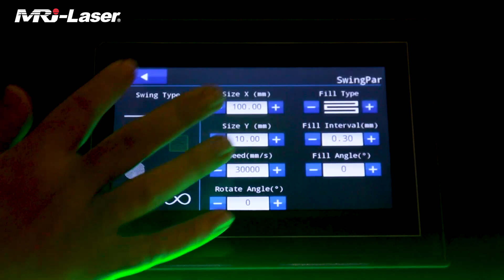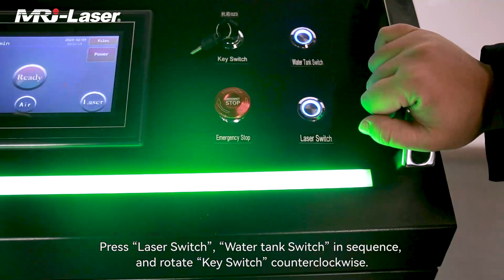Intro of 300W laser cleaning machine with water cooling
300W laser cleaning machine with water cooling is a powerful machine which combines the benefits of laser cleaning with efficient water cooling to enhance its performance. It's perfect for removing rust, paint, oil, and other contaminants from metal surfaces. With its advanced technology, it reduces the need for manual labor and chemical cleaning agents, making it a more environmentally friendly option. Plus, it's easy to operate and maintain. If you are living in high temperature area and looking for a reliable and efficient laser cleaning solution, the 300W laser cleaning machine with water cooling is the perfect choice.
Chengdu MRJ-Laser Technology Co.,Ltd
Add: Bldg 10, No.28, Xinchuang Rd, West Zone, High-tech Zone, Chengdu, China